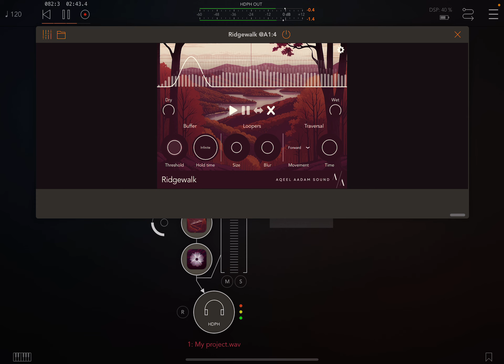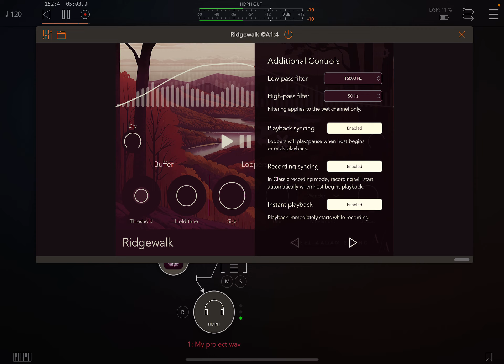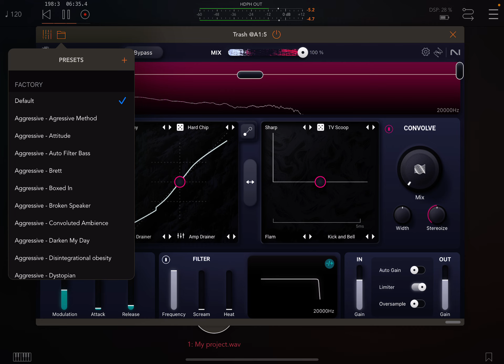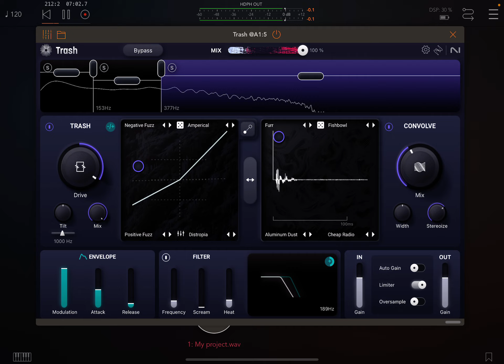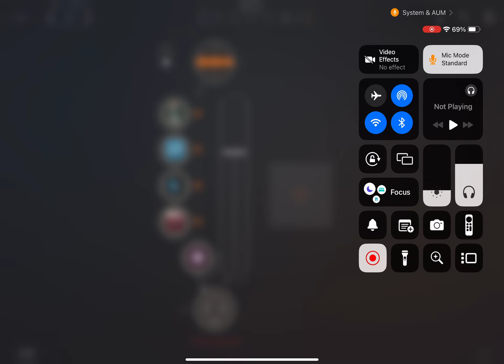noise music using ridgewalk, weeping wall and trash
noise